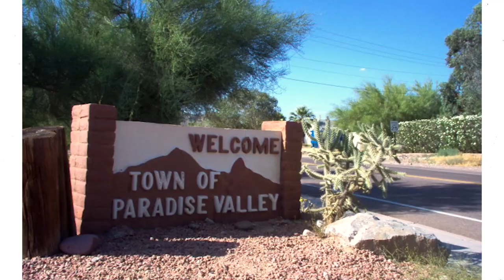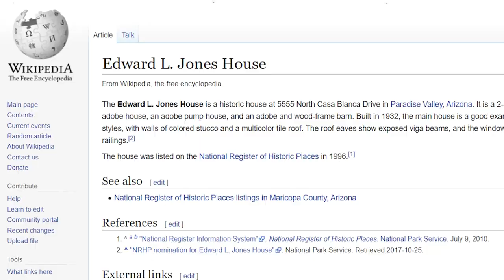Most EXPENSIVE Neighborhood in Arizona - Paradise Valley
Paradise Valley has long been one of the most luxurious places to live in the Phoenix area. Find out how it became what it is today and explore the town with me as I show you around.

THE SHACKELTON GROUP, HELING CLIENTS ONE RELATIONSHIP AT A TIME!